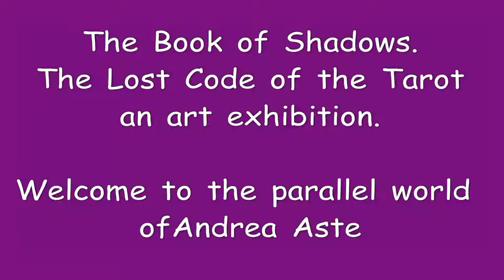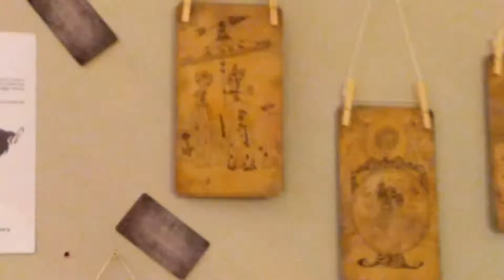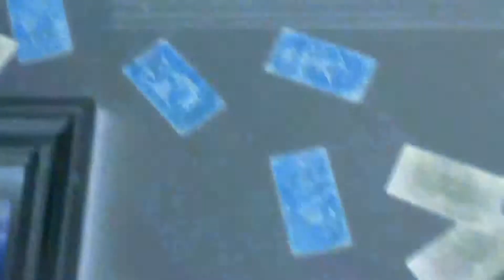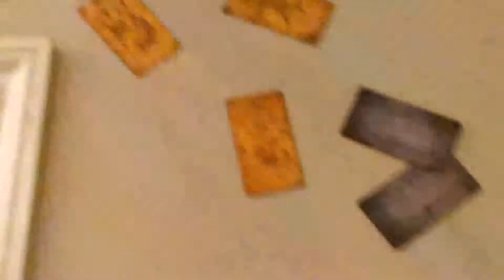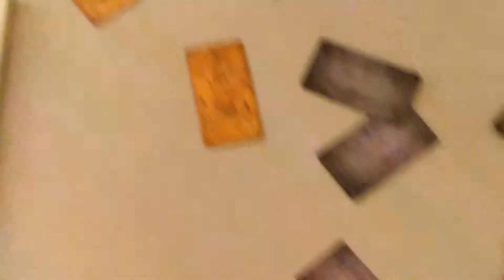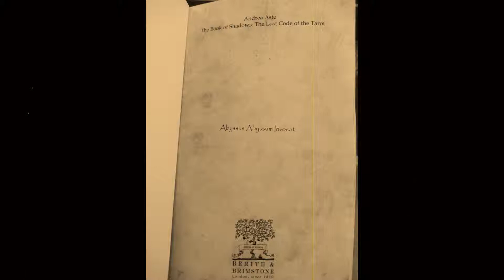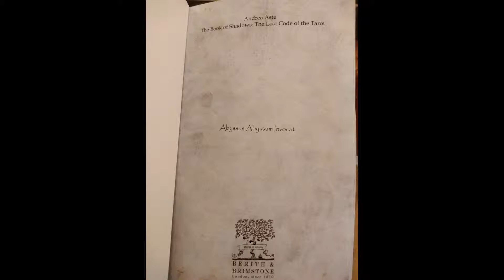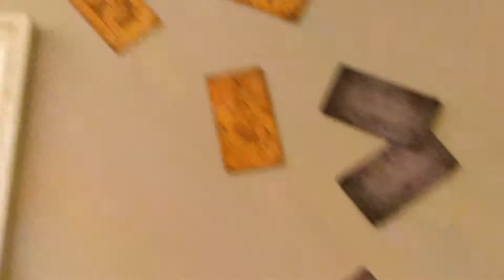Andrea Aste & his Book of Tarot and Shadows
the fabulous art of Andrea Aste and his latest project, a multi media exhibition, being shown at Atlantis bookshop during the month of June. I chatted to Andrea about his magical tarot and parallel worlds.